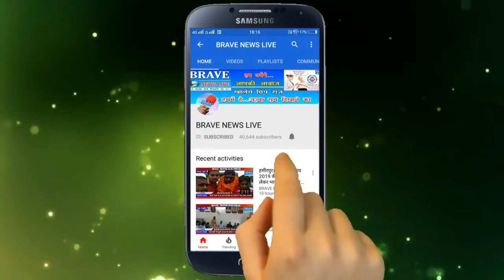खबर का असर, मजिस्ट्रेट, सीओ सहित 03 थानेदारों को नोटिस | BRAVE_NEWS_LIVE TV